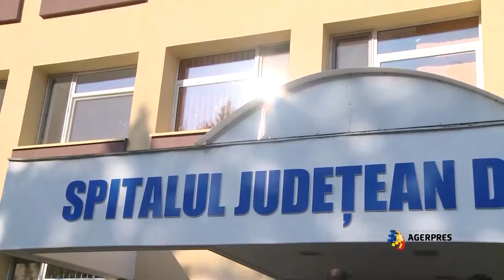Vizită - Victor Ponta - Spitalul de Urgenţă Judeţean Bistriţa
Primul ministru Victor Ponta a vizitat Spitalul de Urgenţă Judeţean Bistriţa.